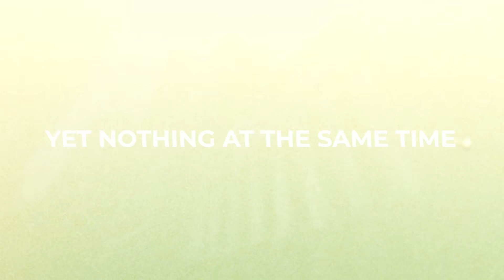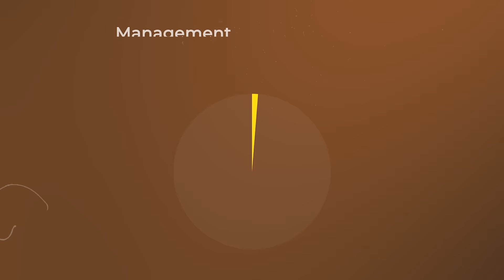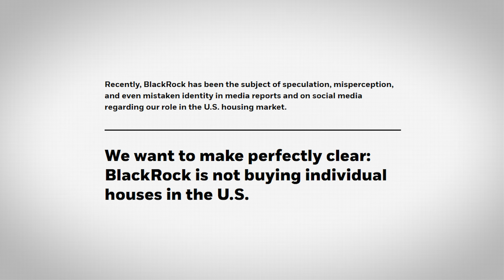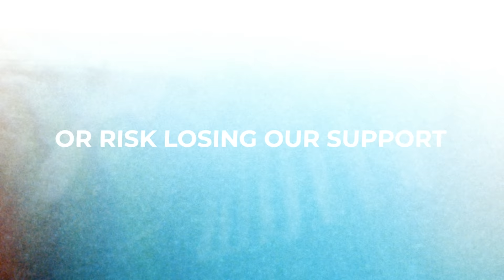BlackRock Owns The World - Here's How They're Evolving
Do NOT trade or invest based upon the analysis presented on this channel. Always do your own research and due diligence before investing or trading. I’ll never tell you what to do with your capital, trades or investments. I’ll also never recommend for you to buy, sell, long or short any asset, commodity, security, derivative or cryptocurrency related instrument as it's extremely HIGH RISK! You should always consult with a professional/licensed financial adviser before trading or investing in any cryptocurrency related product.